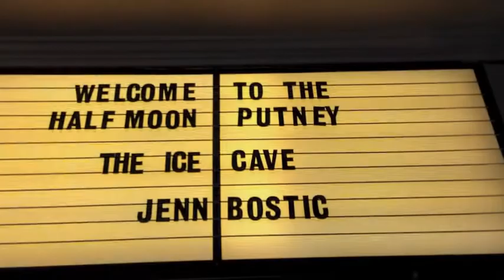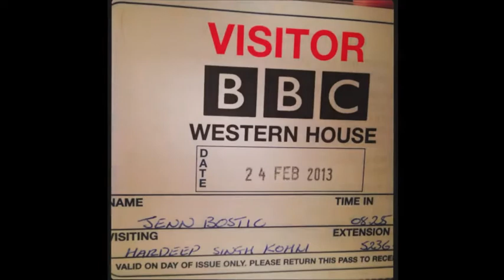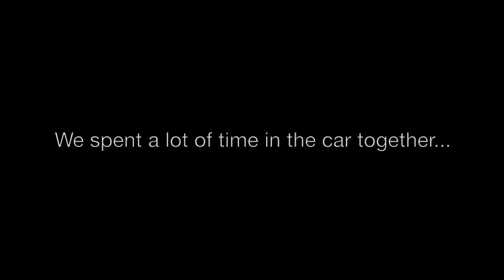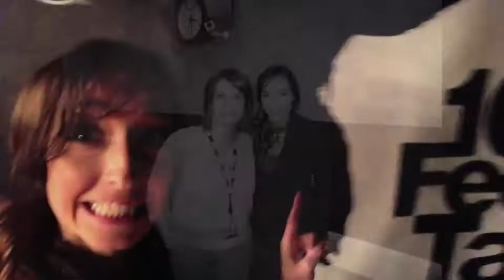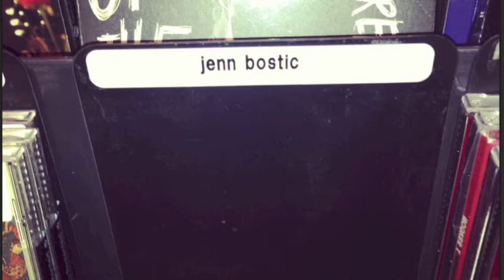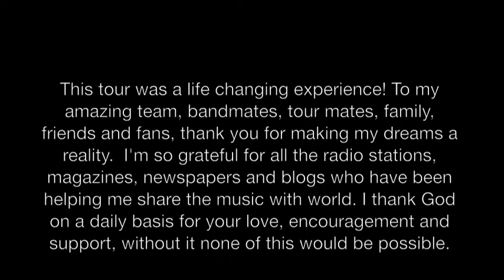Jenn Bostic: Jealous UK Tour 2013 Video Blog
What an amazing experience!  :)  It was difficult to put three incredible weeks into an 11 minute, 30 second video, but I hope this gives you a sense of the fun that was had in the United Kingdom last month.  I am so grateful for all your support!  xxx

Some friendly faces you'll see in this video include:  Jeff Bostic, Belinda Webb, Emma Stevens, Sam Whiting, Jay Frank, Stephanie Kearley, Michael Wright, Jason Clarke and so many more!